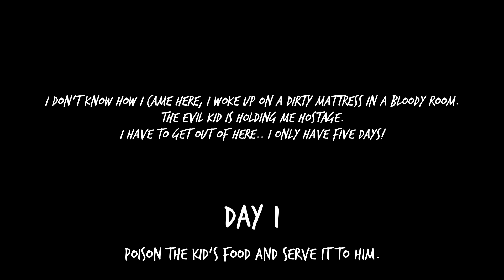Evil Kid - The Horror Game - Gameplay Trailer New Update Ghost Mode (Android, iOS)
Evil Kid is a horror game where you're locked and hold hostage in the house of the kid. It's your job to escape the horror house before it's to late! Evil Kid is some sort of grandson of the horror granny / nun and will kill you if you don't escape!

Hide in different closets, under beds or even in secret places. Even the granny / nun of Evil Kid is scared of him, so make sure that the Evil Kid won't find you!

You are able to escape this horror house by solving different puzzles.
All the items you need are spread in this horror house.
Find keys to open closed door or even locked chests!

Top Best New Free Android iOS Games